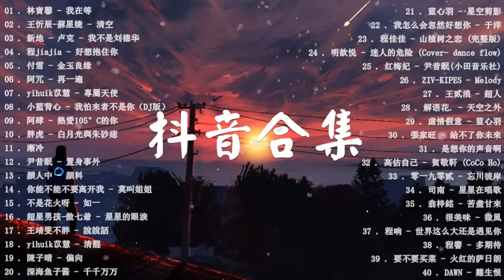2022新歌 🎧 二小時無間斷【無廣告】💗【抖音合集】「循環歌單 🎧 2022」六月份新歌合集 ♫ 2022 June New Songs ♪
2022新歌 🎧 二小時無間斷【無廣告】💗【抖音合集】「循環歌單 🎧 2022」六月份新歌合集 ♫ 2022 June New Songs ♪

最好听的30首歌曲，
新歌评分 #2022，
#2022 新歌和图表中的歌曲，
# 2022年人气排名，
#2022 年观看次数最多的电影，
新歌评分 #2022，
2022最流行的中文歌曲、歌曲
kkbox 2022年100首中文流行歌曲
# 歌词出色的斜流行歌曲
kkbox2022群星，一个人，一首名曲
kkbox 命中
神圣的旋律#Trembly 2022
2022 Tik Tok Top 20 歌曲 2021 年 一月 不重复的新歌，2022 年 Tik Tok 选集，
Tik Tok 选集，热门歌曲 2021 年 一月，
2021 年 十二月新歌不重复，2022 年新歌不重复，流行歌曲 2022，新歌 一月，2022 年 一月新歌，无广告
Tik Tok合辑，2021年11月热门歌曲，
2022年 Tik Tok 前 30 首歌曲，Tik Tok Collection 2022
2022年一月新歌，三小时不间断，2022年新歌不会重复
2022年新歌不重复将于2022年一月播出，最火最火的歌曲震撼
2022抖音选集，2022抖音原创选集，最好听最火的抖音洗脑歌曲，
Tik Tok神喜剧，中国Tik Tok极热，音乐大战，Tik Tok Super Hot 2022，
中国抖音，抖音，中国抖音，中国女孩，抖音舞蹈，中国抖音，中国抖音，抖音趋势，观看次数最多，2022年新歌，选集，抖音歌曲，中国流行歌曲，中国流行歌曲，抖音歌曲2022，抖音神曲，抖音神曲2022，抖音2022新歌，抖音2021，抖音2022，歌词Tik Tok，抖音2022混音，抖音2022合集，抖音，抖音2022洗脑歌曲，抖音2022应得的洗脑歌曲和最喜欢的动脑歌曲，2022年一月抖音歌曲合辑，抖音流行歌曲，抖音歌曲排行榜前十，抖音歌曲排行榜，抖音十大歌曲，抖音宋大全，抖音宋大全2022年最火歌曲，2022年岳少灵石2大热门，热门歌曲抖音，黄晓云，越听越舒服越开心，三小时不间断，2022年一月新歌，歌曲h新歌，抖音歌曲，抖音歌曲 2022，抖音，Tik Tok 颤音中国音乐 2021 前 20），Tik Tok 歌曲 2022，Tik Tok TIKTOK 20，Tik Tok TIKTOK 中国，20 Tik Tok 中国音乐，20 Tik Tok 热门音乐播放列表 2022TiKTOK10 Tok TIKTOK China 2022, Tik Tok Tik Tok 中国歌曲列表, Top 100 Chinese Tik Tok tremolo 2022, Chinese Tik Tok tremolo 2022, Chinese Tik Tok Song List, tik music tik, chinese tik tok , 30首Tik Tok Tik Tok 2022中国歌曲Tok Tik Tok中国中文歌曲榜2021，Tik Tok中文歌曲Tik Tok，中文Tik Tok Tik Tok》，《Tik Tok中文歌曲，歌曲唱中文Tik Tok 2022，中国歌曲Tik Tok前30名，Tik Tok中文歌曲列表20首》 Tik Tok , Tik Tok 20首中文歌曲列表, Tik Tok 2022中文30首歌曲列表, 2022年你必须听的100首歌曲, 2022年新歌榜, 2022年新歌榜, Tik Tok上推荐的最受欢迎歌曲, 顶部20 抖音好的